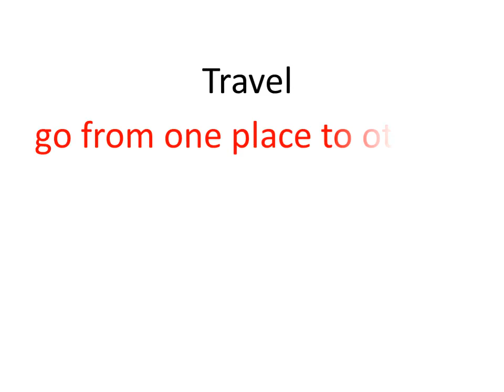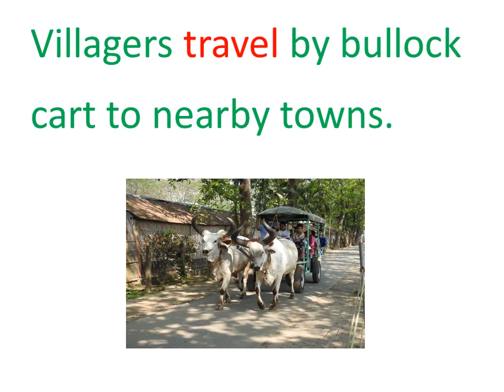Travel, meaning, grammar and usage (sentences)